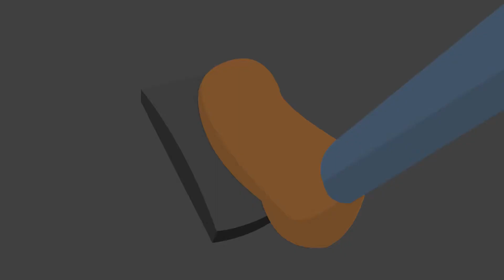Cauți informații despre sistemul de frânare?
Din ce piese este compus sistemul de frânare auto ?

Sistemul de frânare - plăcuțe și discuri de frână, saboți, cilindrii, cabluri, etrieri, pompă și lichid de frână.

Fiind un element de siguranță, frânele automobilului sunt cele mai importante elemente, componente ale acestuia.

Intr-o stare critică, ai accepta să se strice orice la mașină, cu excepția frânelor.

Dacă ai întrebări sau vrei să afli mai multe despre serviciile noastre, te rugăm să ne contactezi cu încredere.

Tehnicienii noștri specializați vă stau la dispoziție de Luni până Vineri între orele 08:00 și 18:00.